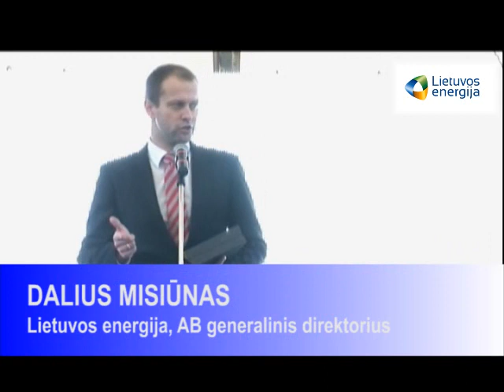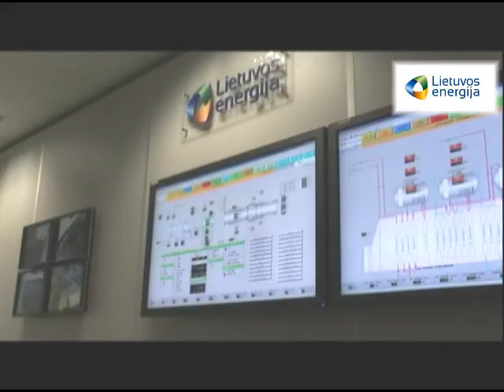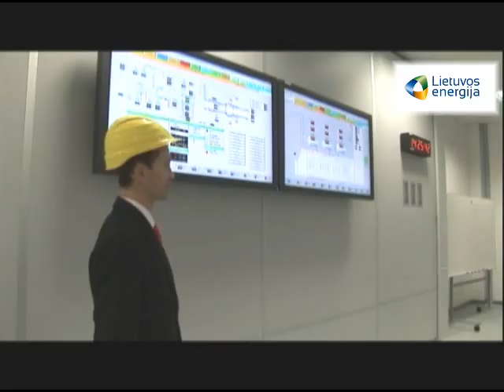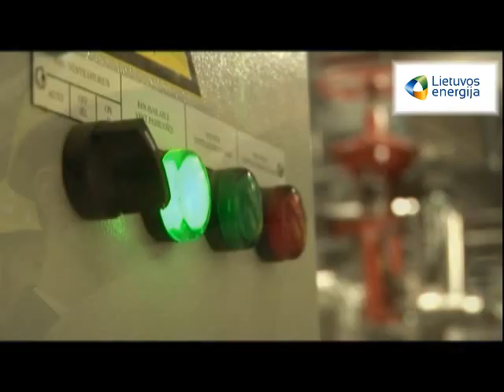Kombinuoto ciklo blokas atvertė naują Lietuvos energija, AB istorijos puslapį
Didžiausio nepriklausomos Lietuvos istorijoje energetikos projekto pabaigą Elektrėnuose vainikavo oficialus atidarymo renginys.